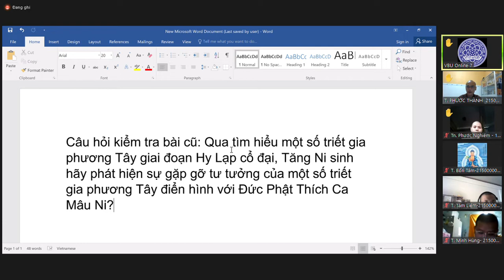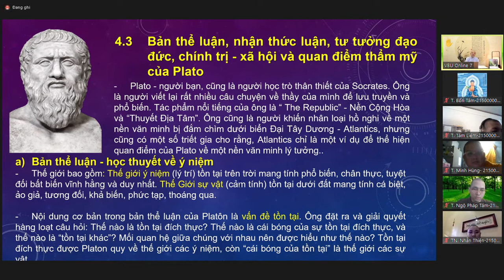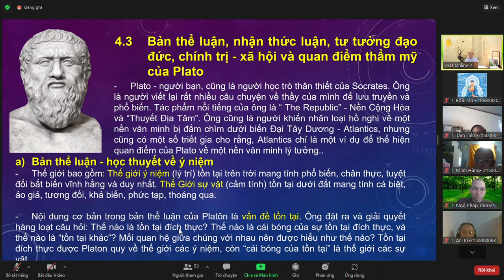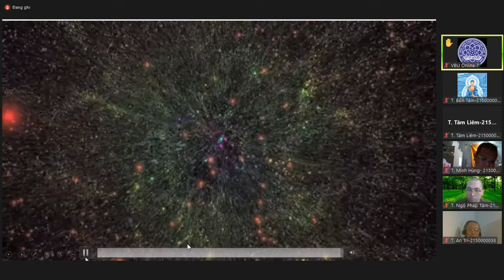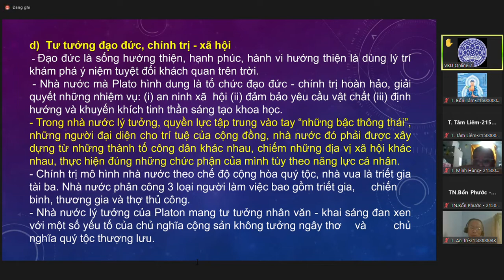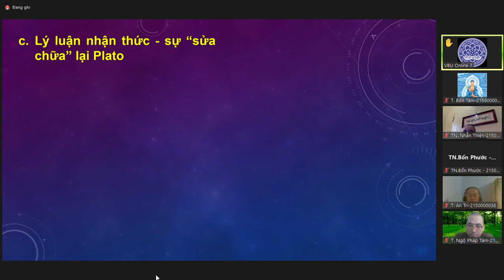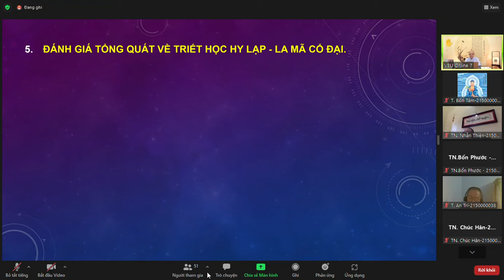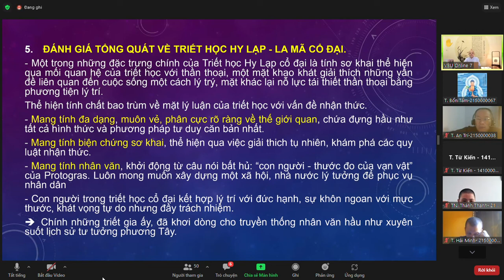TRIẾT TÂY BUỔI 3 CHUC TET